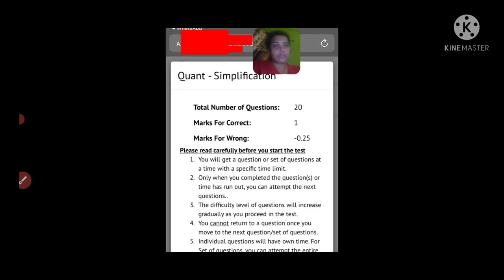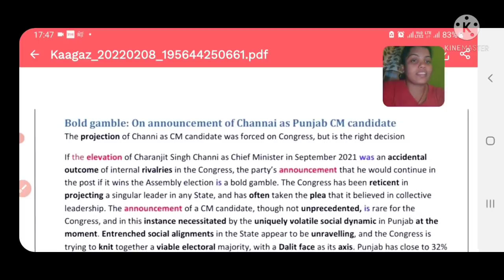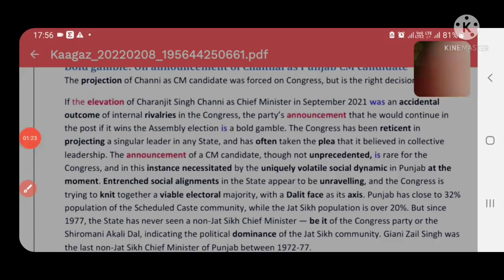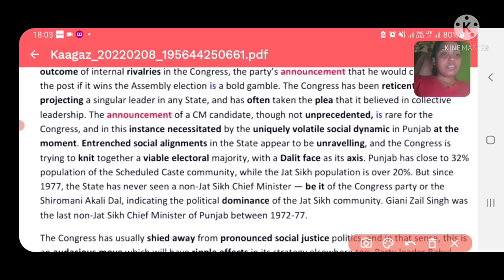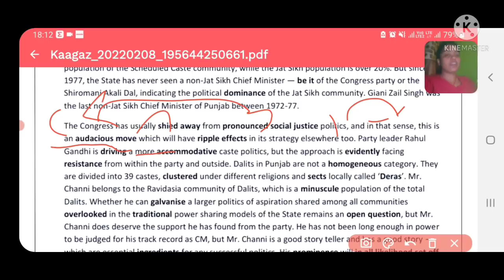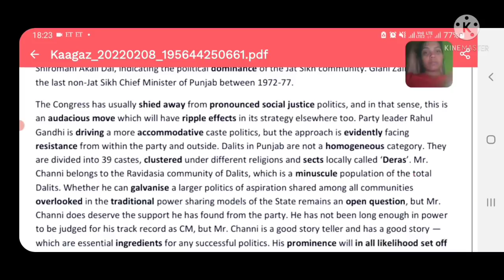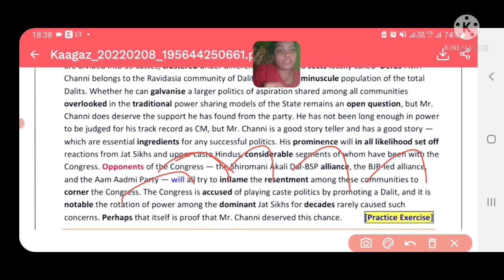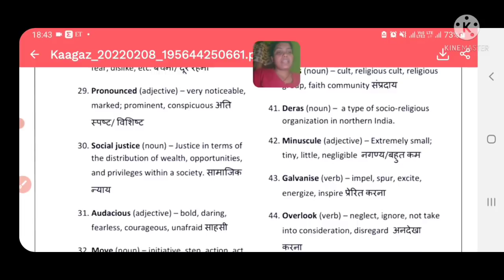इस तरह से पढ़ने पर आएंगे 29 OUT OF 30 IN ENGLISH..9 FEBRUARY